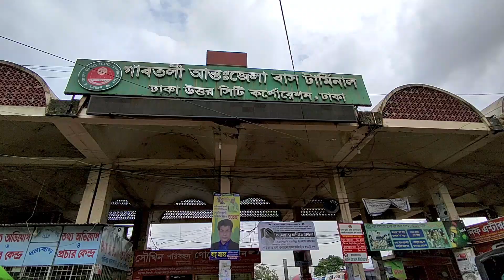প্রতিদিনের গাবতলী বাস টার্মিনাল | Gabtoli Bus Terminal | Shah Md. Sultan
গাবতলী বাস টার্মিনাল ঢাকার ব্যস্ততম আন্ত:জেলা বাস টার্মিনালগুলোর মধ্যে একটি। এখান থেকে বিভিন্ন জেলার উদ্দেশে বাস ছেড়ে যায়।

গাবতলী বাস টার্মিনাল প্রতিষ্ঠিত হয় ১৯৪৫ সালে। এই টার্মিনালের আয়তন প্রায় ৮০০ বর্গ মিঃ। এখান থেকে উত্তর ও দক্ষিণ বঙ্গের সকল জেলার বাস ছেড়ে যায়।